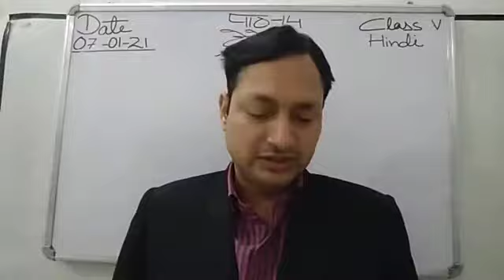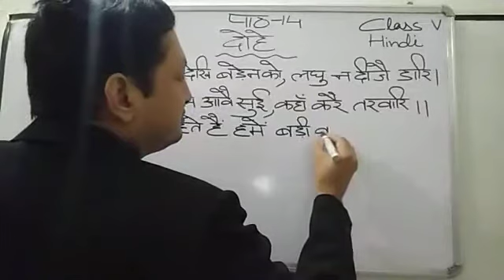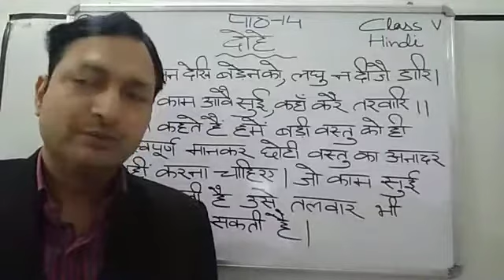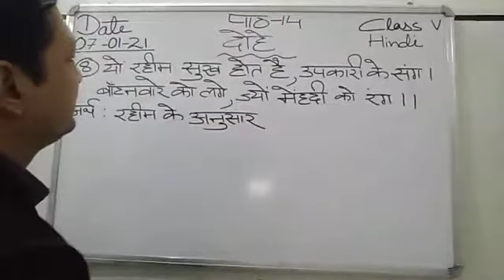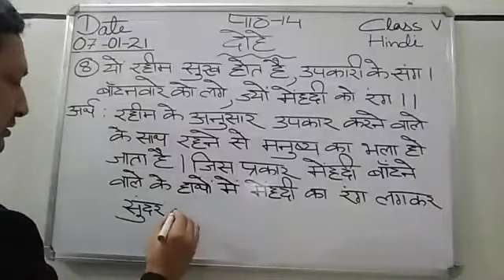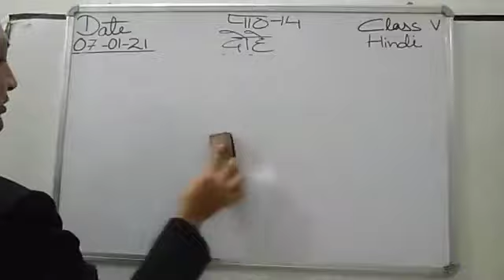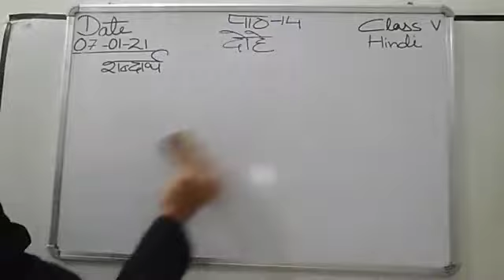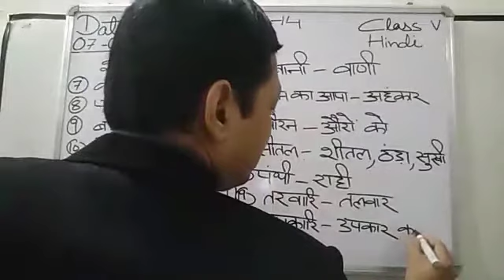Class V Hindi 07-01-2021 by Mr Sunil Kumar lesson 14